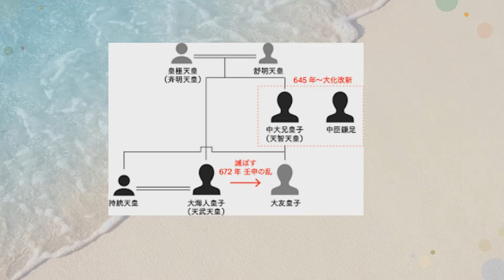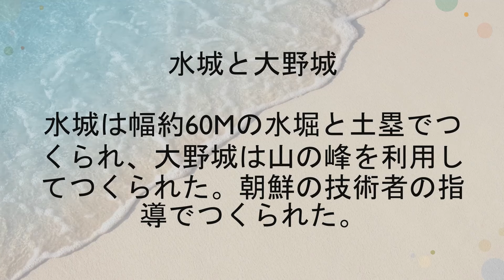2分で。歴史～白村江の戦い～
2分で。